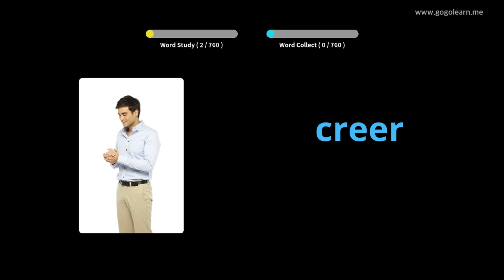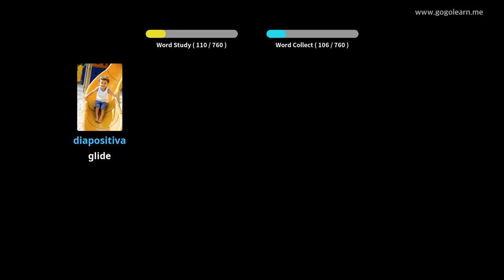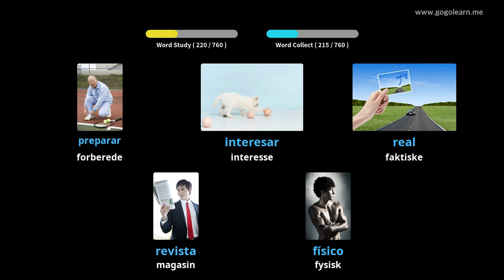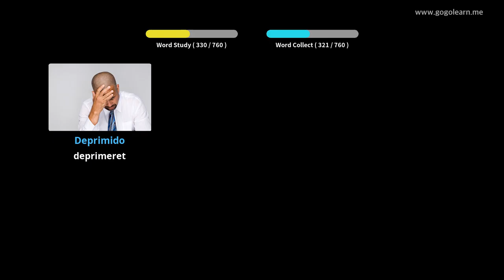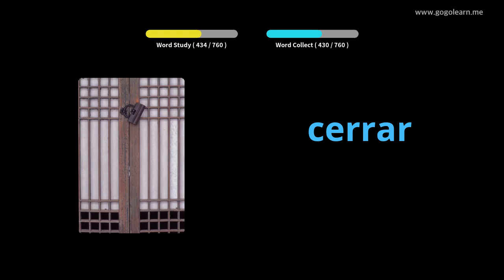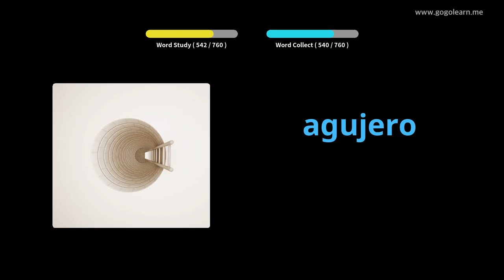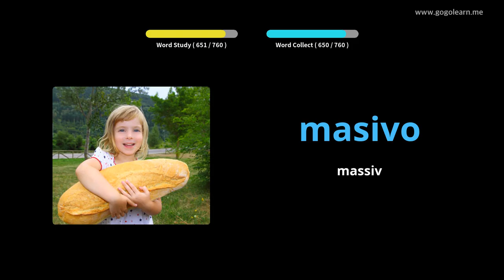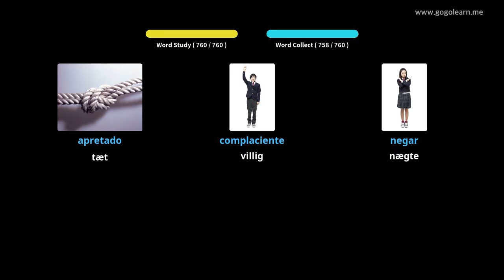Lær Spansk Gjennom Bilder |Spansk Ordforråd Mellemskole | Golearn